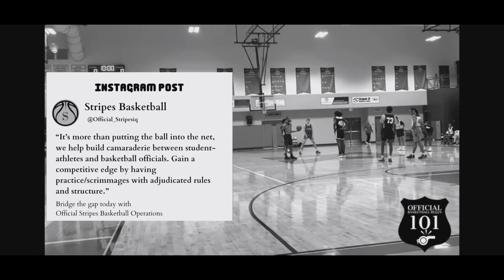Stripes-Promo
I don’t own music copyrights thank you